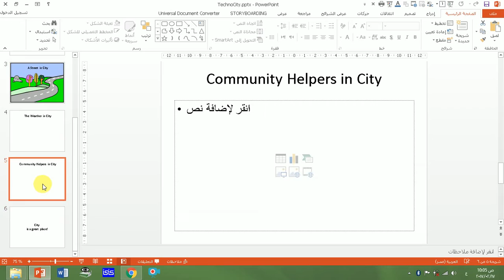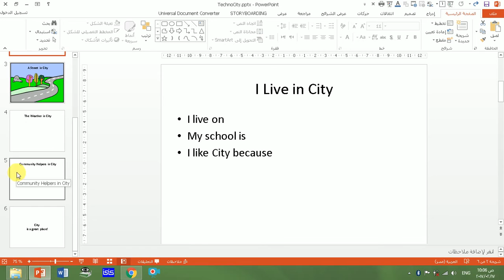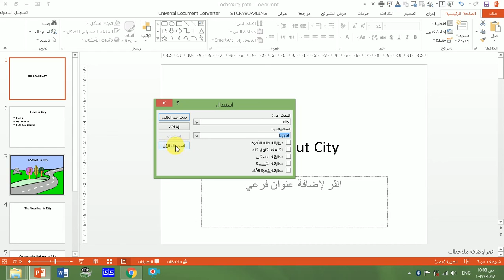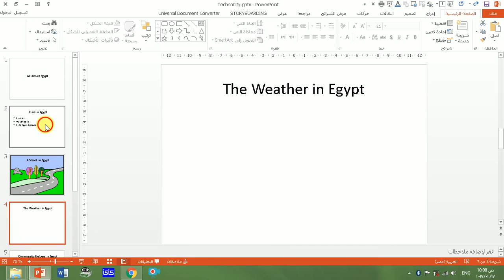استبدال كلمة بكلمة اخرى في برنامج PowerPoint أو اي برنامج من برامج Office